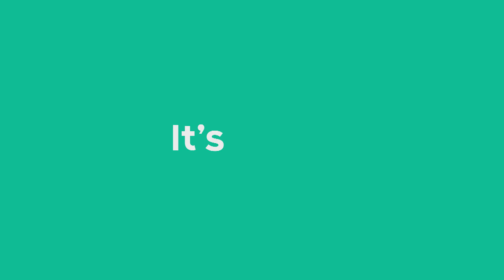Welcome to The All-New CTV Life Channel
Home and lifestyle series and incredible places to explore. The all-new CTV Life Channel is here.